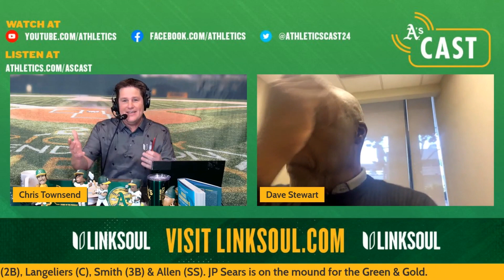A's Cast Live: Dave Stewart Remembers Vida Blue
Oakland Athletics Hall of Famer, Dave Stewart, joins A's Cast Live to reflect and remember Vida Blue and what he meant to him as a kid in Oakland through his career.